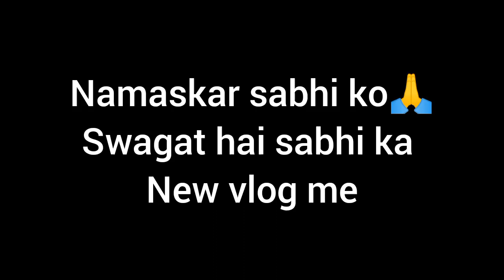rakshabandhan special❣️ mere bete ki 1 rakhi🌸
rakhi
rakhi festival